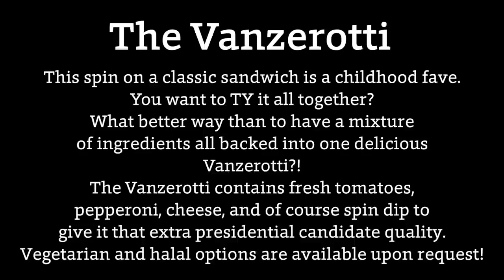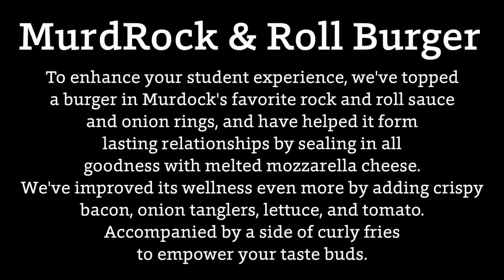The Cord tries Tylers' Presidential Dishes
Editing by: Brian Phillips
Video by: Brian Phillips & Zach Guitor